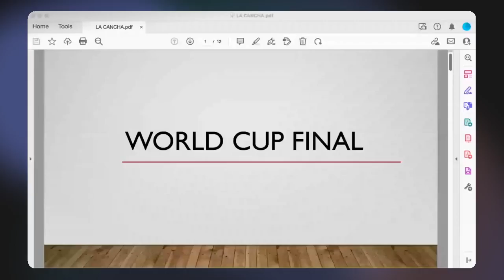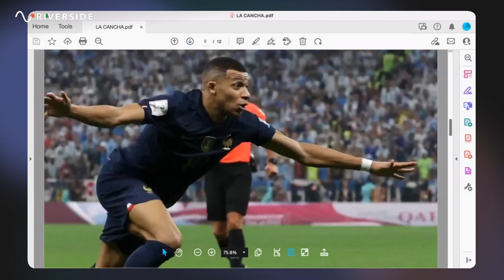Messi wins a Messy Final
The end of the tournament produced possibly the greatest final in history. Argentina lifted their third World Cup and Messi lifted his first in an epic finale.